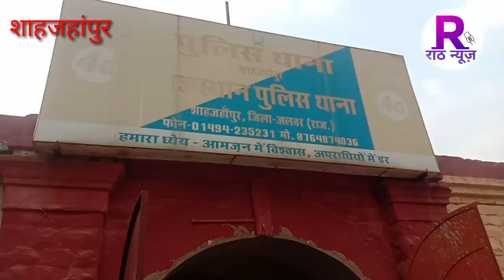शाहजहांपुर 132 kv जीएसएस पर कार्य करते वक्त करंट लगने से हुई मौत